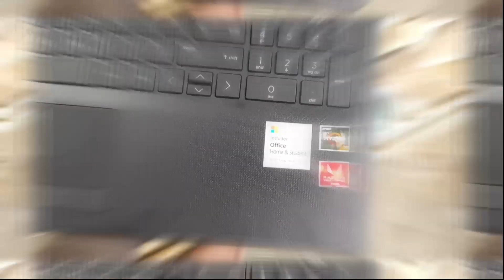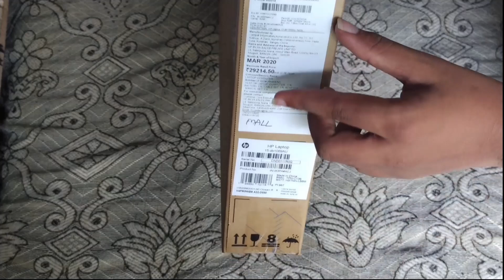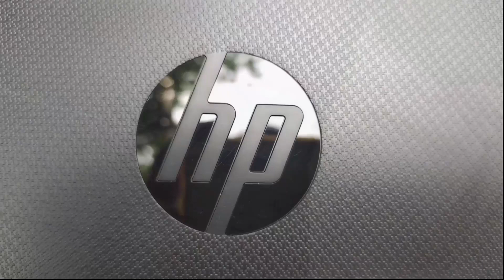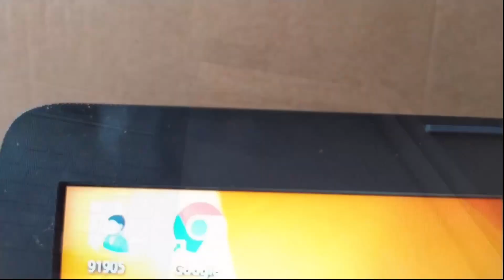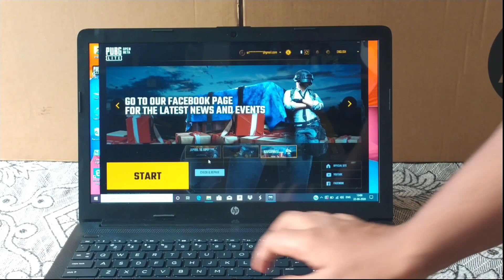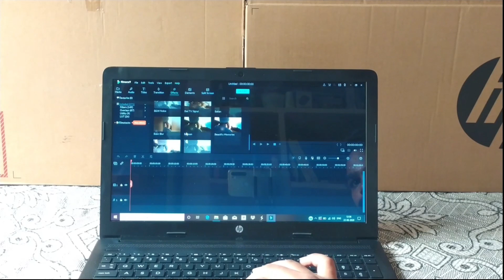HP 15 db-1069au 4GB RAM/1TB HDD Unboxing And Indepth Review With PUBG Test||Best Laptop Under 30k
Hello,
in this video i we are going to review and unboxing HP DB 1069au This is the full review of this laptop as we are going to do a performance tests,gaming test, editing test, and so on.

Timestamps:
0:30 Unboxing
2:25 Laptop Overview
5:03 About Screen
5:40 Booting time of laptop
6:31 Full specifications
7:29 about Ram & SSD update
8:35 performance test
12:41 testing Microsoft Office 2019
14:48 Display Quality test
18:10 Audio Quality text
18:58 Using Filmora 9 software
20:56 Gaming test playing PUBG PC lite
26:41 Battry backup
27:03 Price details
27:37 Conclusion

my gears:-
1)Boya BYM1
2)AmazonBasics 60-Inch Lightweight Tripod for mobil and dslr
3)redmi note 8 (4gb/64gb)
4)mi 10i 5G
5)acer aspire 3 ryzen 5 laptop
6)iBall iB-WRB333N 300M router

video covers:-
hp notebook 15 db-1069au
hp notebook 15 db-1069au review
hp notebook 15 db-1069au unboxing
hp notebook 15 db1069au gaming test
hp notebook 15 db1069au pubg test
hp notebook 15 db-1069au GTA 5 test
hp best ryzen 3 laptop
hp 15 amd ryzen 3 ram upgrde
can we add ssd in hp 15 db1069au